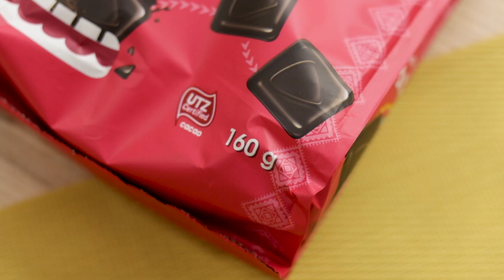Mini Tabletas - Zahor | NOVUM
Mini Tabletas de Zahor